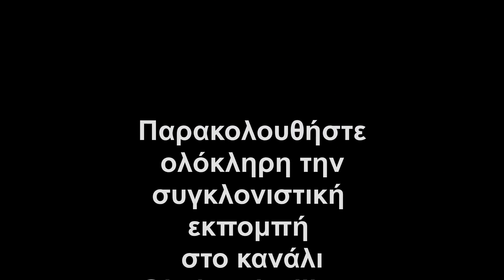Ρίξτε και κανένα τούρκικο drone - Γεώργιος Νταβρής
Ο Αντιπτέραρχος ε.α και πρώην βουλευτής Γεώργιος_Νταβρής για τη θυσία του Σμηναγός Κώστας_Ηλιάκης και τα αποτελέσματα στην Ελληνοτουρκική αντιπαράθεση .

Πηγή: @koinoniaellinon